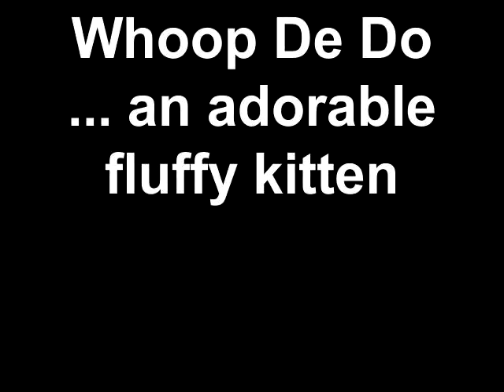Meet Whoop De Do a Domestic Longhair currently available for adoption at Petango.com! 4/14/2011 8:30